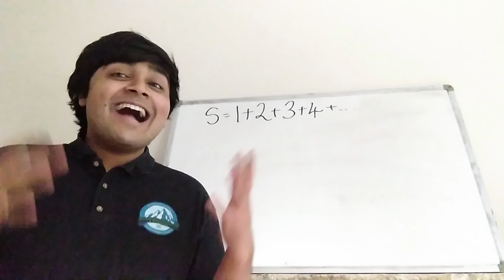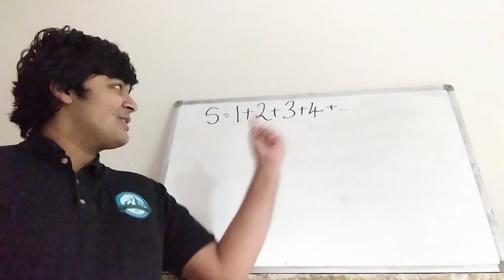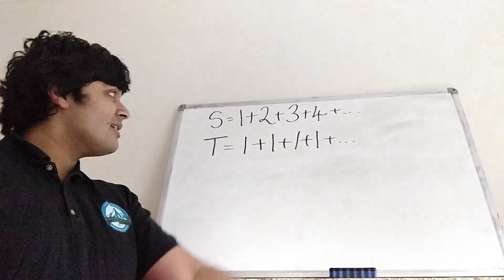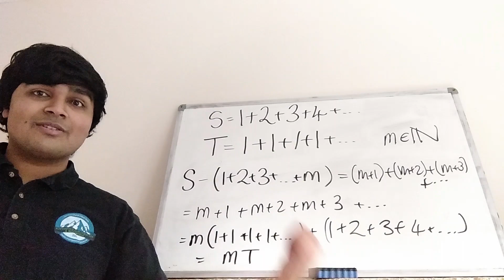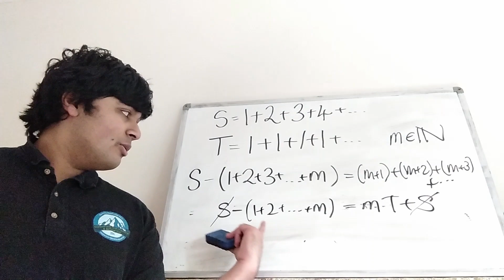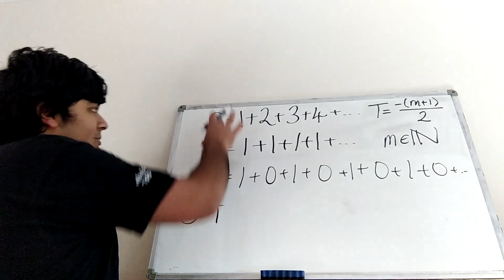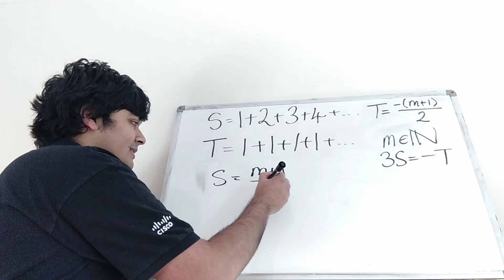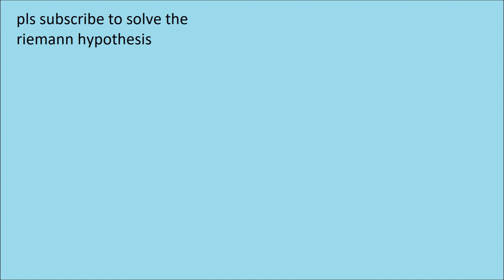The 1K Special: 1+2+3+4+...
Hi,

I'm going to try and 'prove' that 1+2+3+4+... = N where N is your favourite positive integer. Here are a few videos already out there on the topic:

And here's a non-standard proof in which I derive the formula for the nth triangular number:

And, as always, any comments, feedback or suggestions are welcomed!

Thanks.